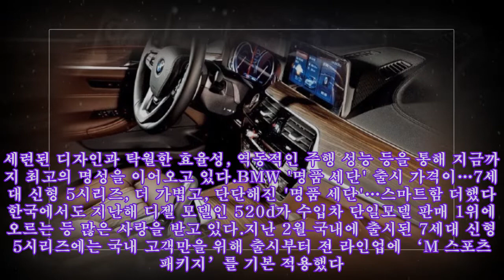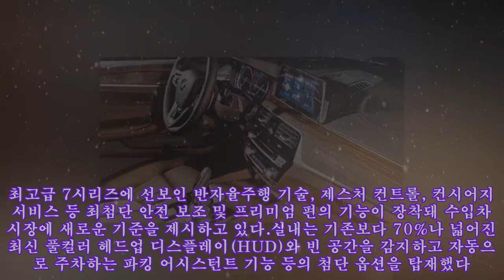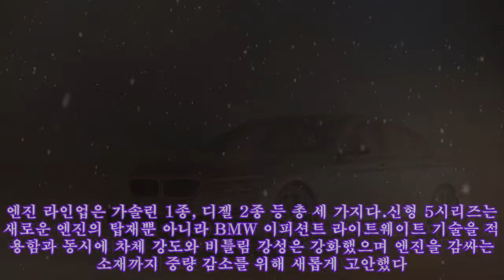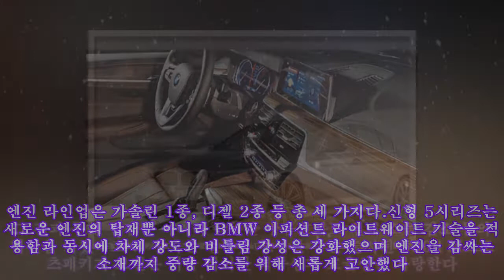[오토 포커스] BMW 7세대 신형 5시리즈, 더 가볍고, 단단해진 '명품 세단'…스마트함 더했다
[오토 포커스] BMW 7세대 신형 5시리즈, 더 가볍고, 단단해진 '명품 세단'…스마트함 더했다 BMW의 5시리즈는 1972년 선보인 이래 세계적으로 790만대 이상 팔린 베스트셀링 세단이다. 세련된 디자인과 탁월한 효율성, 역동적인 주행 성능 등을 통해 지금까지 최고의 명성을 이어오고 있다.BMW '명품 세단' 출시 가격이…7세대 신형 5시